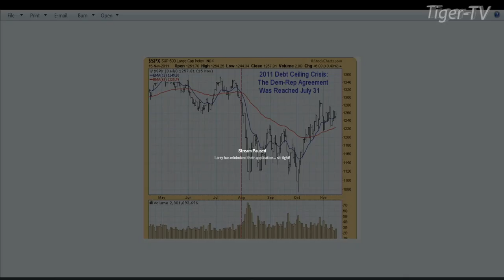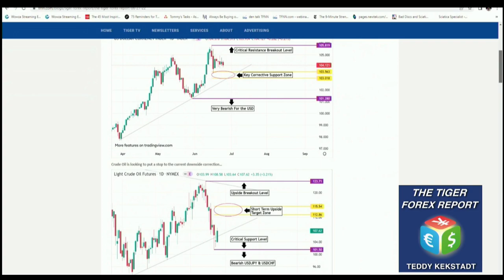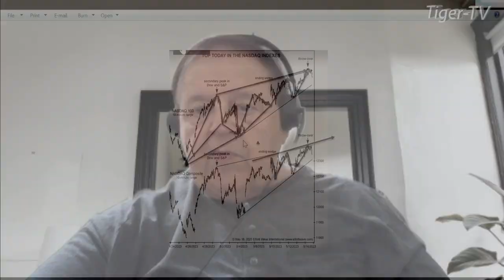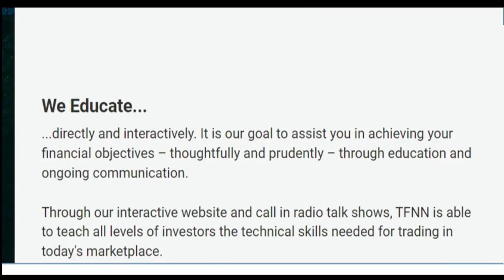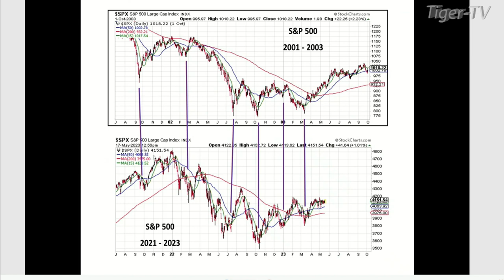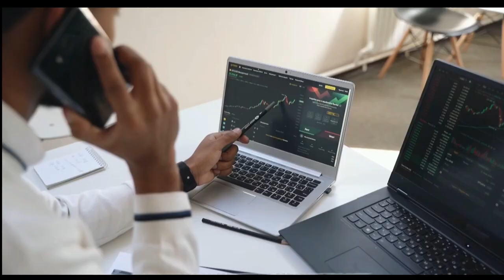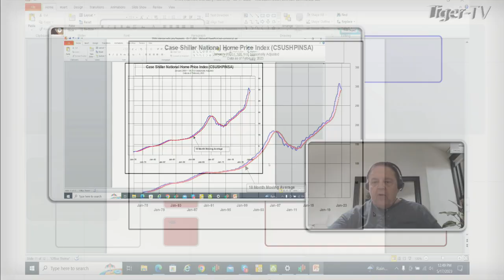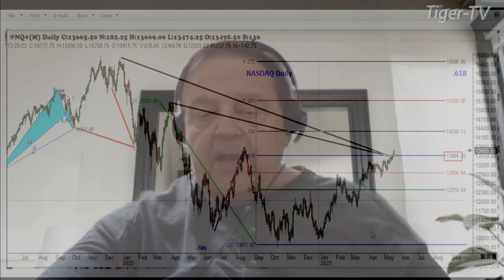May 17th, Trade What You See, Hour 1 with Larry Pesavento on TFNN - 2023